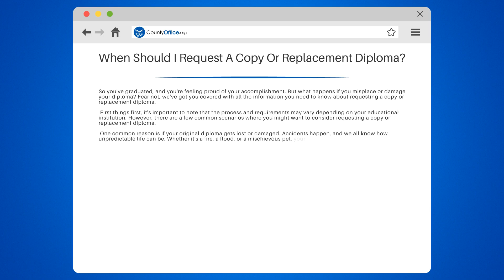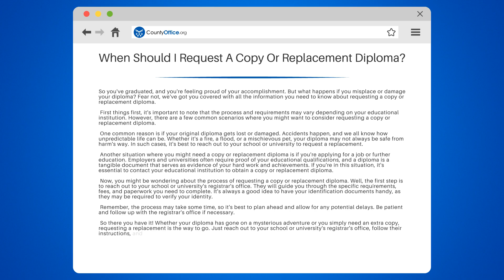When Should I Request A Copy Or Replacement Diploma? - CountyOffice.org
When Should I Request A Copy Or Replacement Diploma? Have you ever found yourself in a situation where you misplaced or damaged your diploma? Don't worry, we've got you covered! In this video, we'll provide you with all the information you need to know about requesting a copy or replacement diploma.

Before we dive in, it's important to note that the process and requirements may vary depending on your educational institution. However, there are a few common scenarios where you might want to consider requesting a copy or replacement diploma.

One common reason is if your original diploma gets lost or damaged. Accidents happen, and we all know how unpredictable life can be. Whether it's a fire, a flood, or a mischievous pet, your diploma may not always be safe from harm's way. In such cases, it's best to reach out to your school or university to request a replacement.

Another situation where you might need a copy or replacement diploma is if you're applying for a job or further education. Employers and universities often require proof of your educational qualifications, and a diploma is a tangible document that serves as evidence of your hard work and achievements. If you're in this situation, it's essential to contact your educational institution to obtain a copy or replacement diploma.

Now, let's talk about the process of requesting a copy or replacement diploma. The first step is to reach out to your school or university's registrar's office. They will guide you through the specific requirements, fees, and paperwork you need to complete. It's always a good idea to have your identification documents handy, as they may be required to verify your identity.

Remember, the process may take some time, so it's best to plan ahead and allow for any potential delays. Be patient and follow up with the registrar's office if necessary.

If you're ready to take the next step and request a copy or replacement diploma, don't forget to subscribe to our channel for more valuable insights on education and career advice.